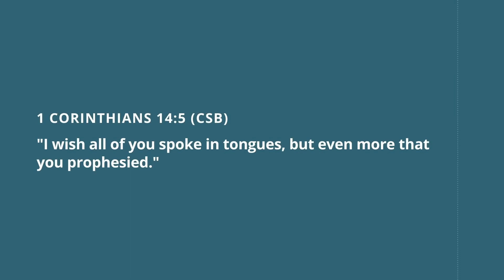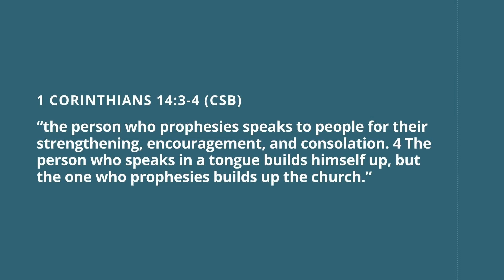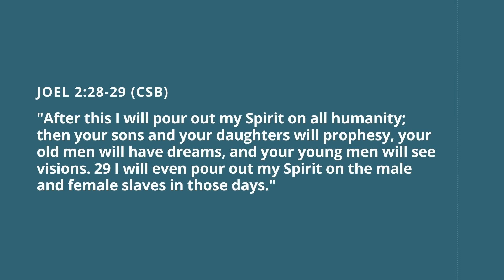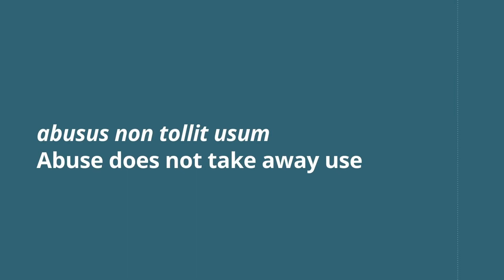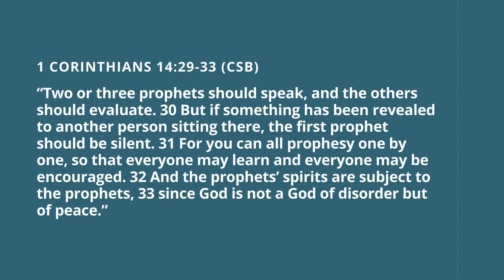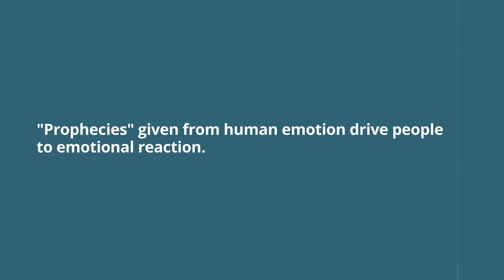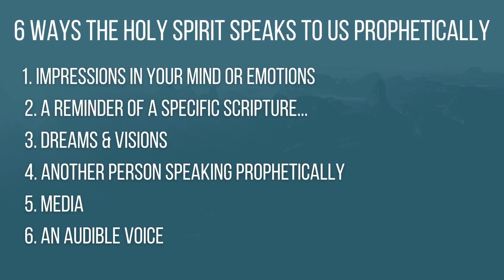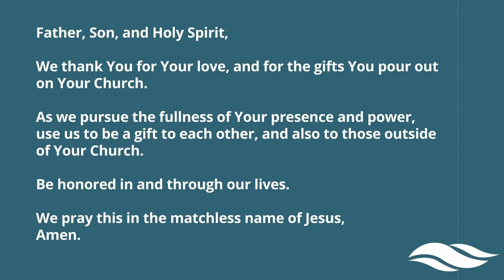Spiritual Gifts - Part 8 - Prophecy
Life Church is a Foursquare church located in Lancaster, California. Our Sunday gatherings are at 10am.